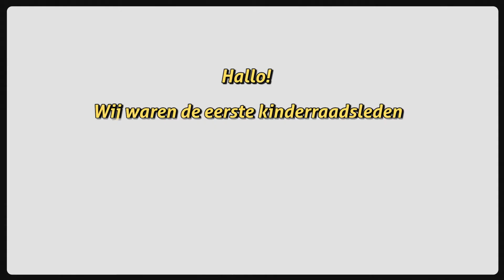Kinderraad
Ga jij met plezier op een podium staan om een toespraak te houden? Praat je net zo makkelijk met grote mensen als met kinderen? Kom je op voor kinderen die gepest worden of niet voor zichzelf op durven te komen? En vind jij dat grote mensen meer moeten luisteren naar de ideeën van kinderen? Heb jij een groot hart, laat je graag van je horen en zit jij in groep 7 van de basisschool in Gemeente Alphen aan den Rijn? Dan ben jij misschien wel de nieuwe kinderburgemeester van Alphen aan den Rijn!